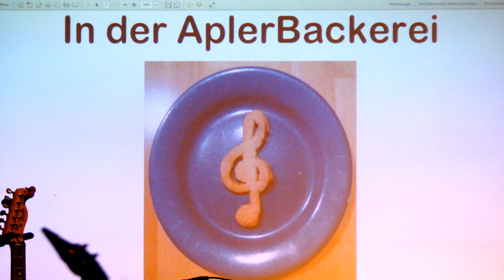Groovespecials * Speed live @ La Trattoria Einigkeit